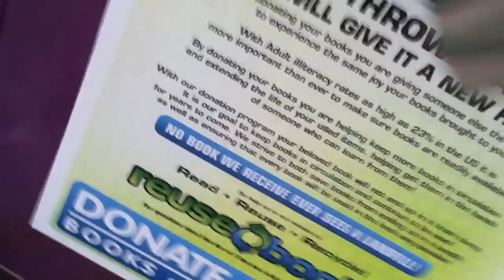Wednesday Mood Vlog